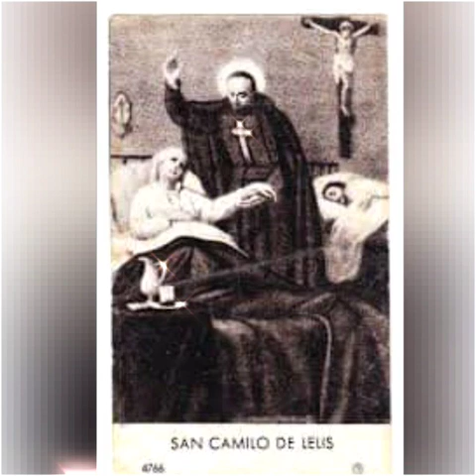Julio 14, San Camilo de Lelis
Patrono de los enfermos y precursor de la Cruz Roja.
Año 1614, Italia